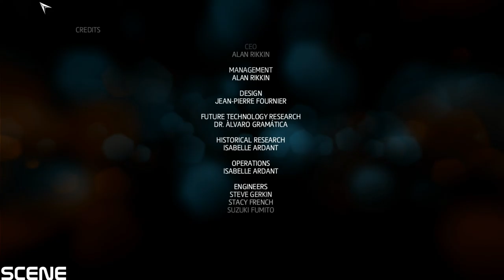Assassin's Creed Liberation HD Walkthrough Part 19-END FINAL-(PC-1080p)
Assassin's Creed III: Liberation is a video game released in 2012 for the PlayStation Vita, developed by Ubisoft Sofia. It was released alongside Assassin's Creed III on 30 October 2012. A high definition rework of the game with additional missions, entitled Assassin's Creed: Liberation HD, was released on 14 January 2014 for Xbox 360 and PlayStation 3, and 15 January for PC.[3][4]

Assassin's Creed Liberation HD part 1
Assassin's Creed Liberation HD Walkthrough part 1
Assassin's Creed Liberation HD Gameplay part 1
Assassin's Creed Liberation HD playthrough part 1
Assassin's Creed Liberation HD walkthrough part 1, today
Assassin's Creed Liberation HD walkthrough part 1, this week
Assassin's Creed Liberation HD Ending
Assassin's Creed Liberation HD End
Assassin's Creed Liberation HD Review
Assassin's Creed Liberation HD lets play
Assassin's Creed Liberation HD playthrough